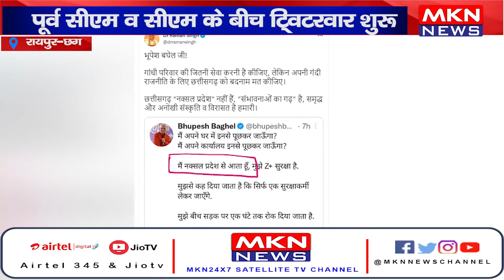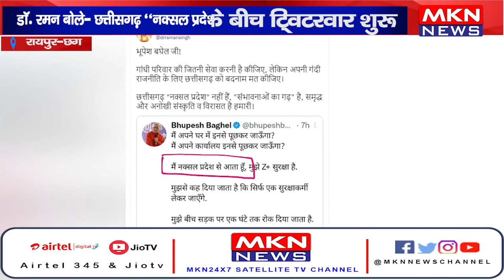रायपुर - पूर्व सीएम व सीएम के बीच ट्विटरवार शुरू।